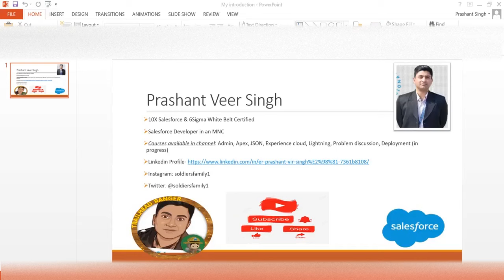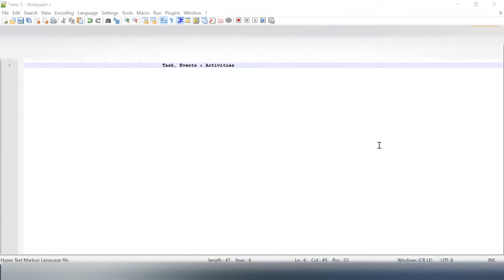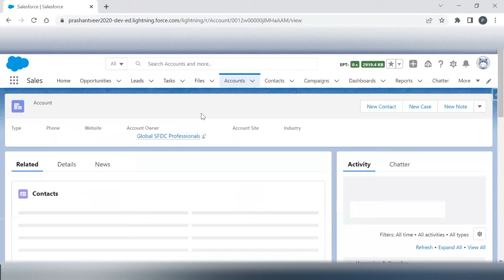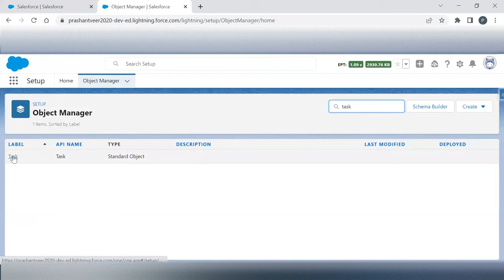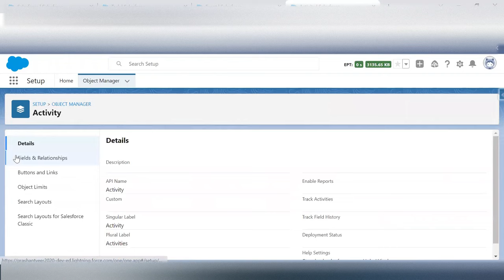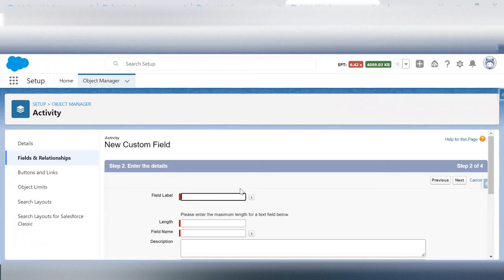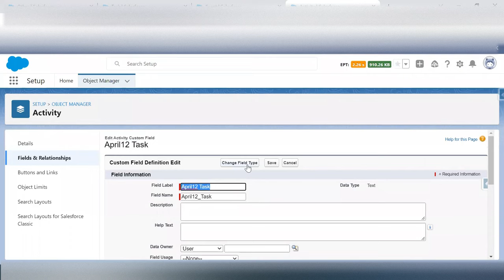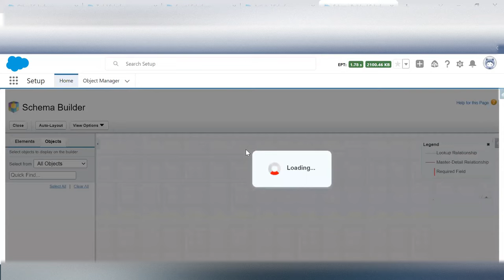Day 17 Task, Event, & Activity (Polymorphic Relationship), Schema Builder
Organizer:  Er. Prashant Veer Singh